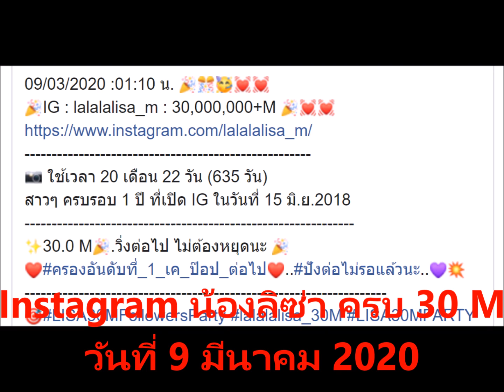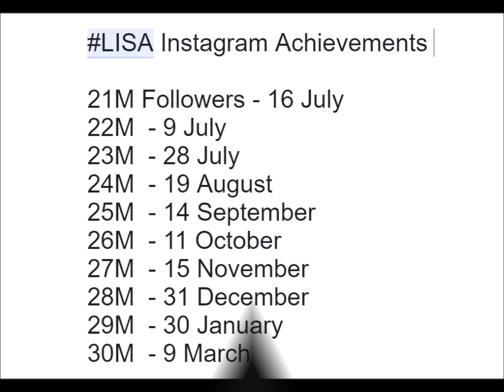ยินดีด้วยนะน้องลิซ่า Instagram (lalalalisa_m) ครบ 30 M (ล้าน)แล้ว